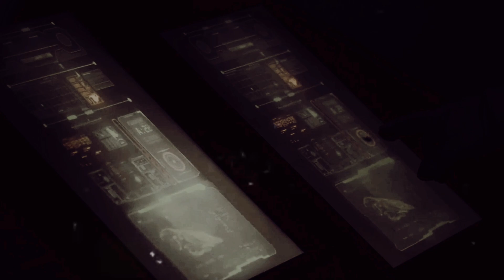When Science Fiction Meets Reality | AH Documentary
Come explore the fascinating world of interstellar travel and its real-life challenges, as portrayed in science fiction, in this thought-provoking video.

We'll analyse and consider the viability of the amazing ideas that filmmakers have brought to life on screen, from the legendary warp drive in Star Trek to the mind-bending wormholes in Interstellar.

Come talk about the limitations of current technologies, the possibility of breakthroughs, and the enormous distances that would need to be covered before interstellar travel becomes a reality with our panel of knowledgeable scientists and space enthusiasts.

OUTLINE:

00:00:00 The Enigma of Interstellar Problems
00:02:18 The Vastness of Interstellar Distances
00:04:30 The Perils of Cosmic Radiation
00:06:47 Sustaining Life in Space
00:09:02 The Future of Interstellar Travel